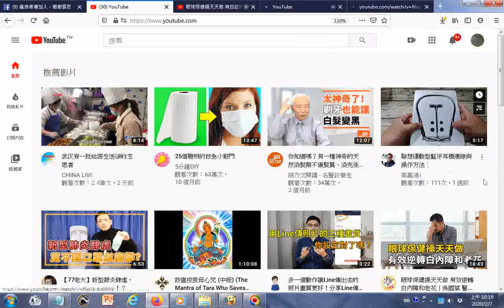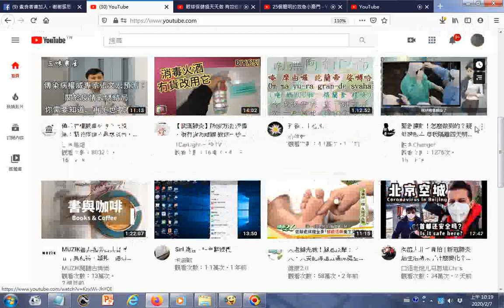瀏覽 1 Youtube影片目錄 2 素食者请加入，谢谢感恩。 htm20200207+附加六十六條經典禪語 俠客文章03